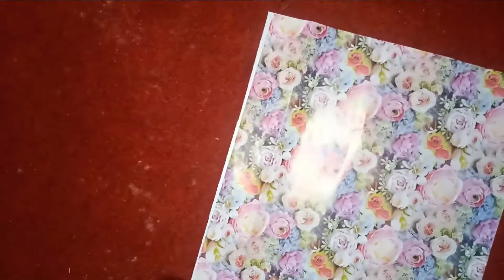TUTORIAL CARA BUNGKUS KADO HIJAB TANPA KOTAK || DIY EASY GIFT WRAPPING IDEAS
Turorial mudah cara membungkus kado/ hadiah untuh hijab dengan mudah tanpa mengunakan kotak. Bungkus kado simple.
Tutorial cara mengbungkus kado / hadiah dengan kardus atau kotak ukuran besar bisa dari bekas kardus minuman, dan lainya secara mudah dan cantik. Bungkus kado kotak bekas. kotak kado besar cara bungkus kotak kado besar. Membungkus kado kotak besar. Cara bungkus kado simple kotak. Cara bikin kado. Cara bikin bungkus kado. Bungkus kado. Cara membungkus kado persegi panjang. Bungkus kado kreatif kotak besar. Cara bungkus hadiah. Cara membuat kado unik. Diy bungkus kado. Melipat kado. Bungkus kado kotak besar. Bikin kado kreatif
Cara buat kado. Cara buat kado kreatif. Cara buat bungkus kado. Cara bungkus hadiah simple. Cara membuat bungkus kado. Cara membungkus kado yang unik dengan kotak. Cara membungkus kertas kado. Diy kreatif. How to make. kreasi bungkus kado. Kreasi membungkus kado. Bikin kado. Buat bungkus kado. Bungkus hadiah kreatif. Bungkus kado simple. Bungkus kado simple dan bagus. Cara bikin kado unik. Cara bungkus kertas kado
Cara balut hadiah kreatif kotak besar
Cara bungkus kado kardus besar
Cara balut kotak hadiah
Cara ngebungkus kado kotak
Cara membungkus kado yang besar
Cara bungkus kado besar kotak
Cara membungkus kado kotak
Bungkus kado kotak
Bungkus kado